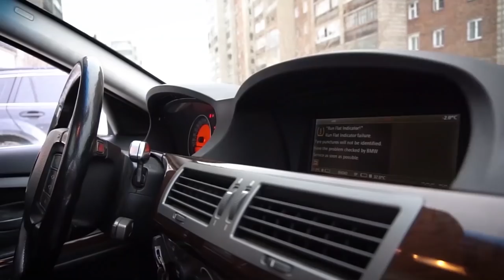БЛОГЕР назвал мою БМВ КОРЫТОМ, но в итоге оценил КОМФОРТ за 250К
Всем привет! Давно слежу за каналом Макса и Вити. И тут выпала замечательная возможность встретиться и познакомиться!

ПОСМОТРИ ВИДЕО:

► Моя БМВ 7 теперь ВНЕ ЗАКОНА!? / До дома еще 3000км / На пути появились гвозди и жезлы!